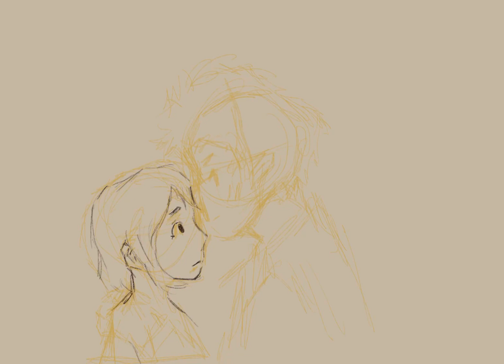Doodling in class \(//∇//)\